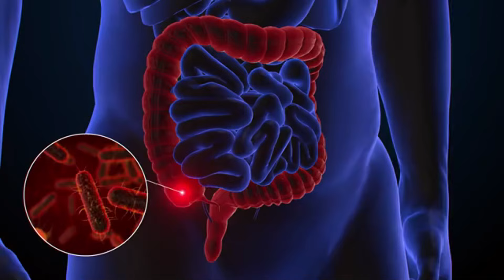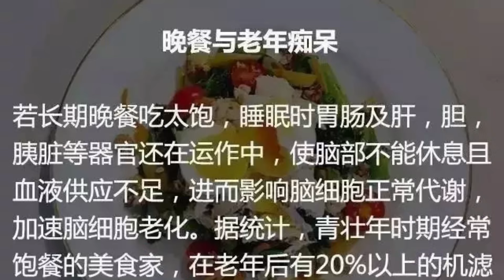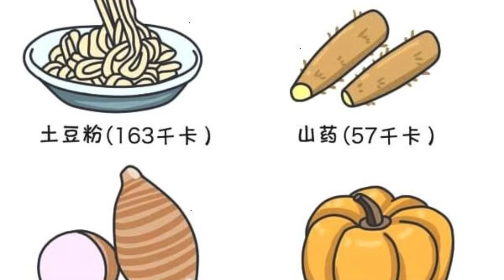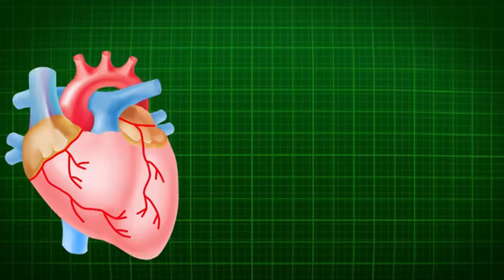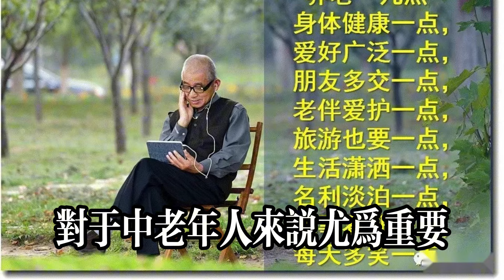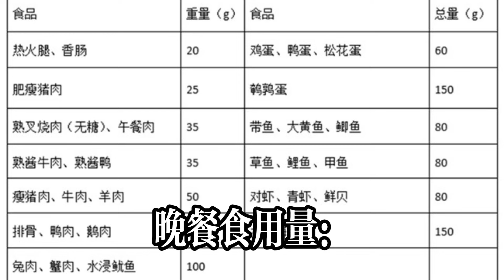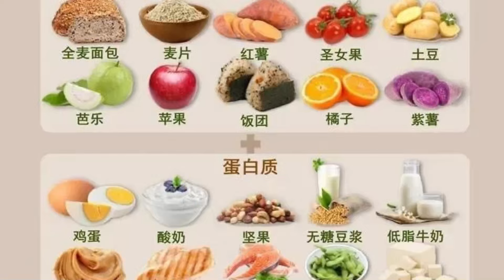晚飯幾點吃最健康？醫生：60歲以上的人要註意，吃飯別超過這個點#健康常識#養生保健#健康#健康飲食